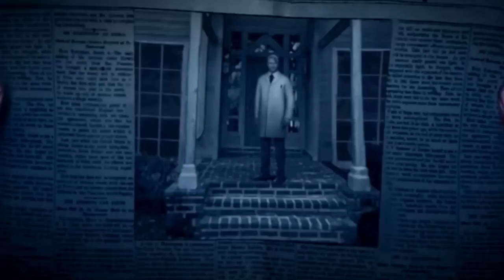Haunted Hotel: Lost Dreams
Mark Stewart y su esposa Jane se van de vacaciones a Europa. Planean alojarse en uno de los balnearios más populares de las montañas. Durante el trayecto disfrutan de  unas vistas increíbles y Jane le pide a Mark que le tome una foto en el tren con los Alpes de fondo. Sin embargo, la situación se complica de repente cuando el tren descarrila y se estrella.

Milagrosamente Mark sobrevive al accidente del tren, y se despierta completamente solo en una habitación de un hotel situado en medio de las montañas nevadas. Sin embargo, no tiene ni idea de donde está su esposa...

¿Has sido todo una terrible pesadilla? ¿Dónde está Jane?... Mark se da cuenta de que las respuestas que busca pueden ser aterradoras...